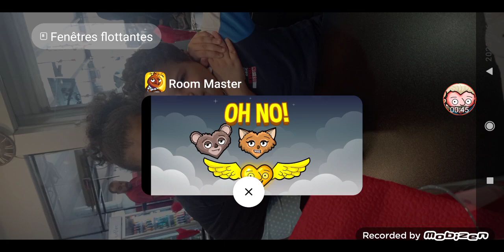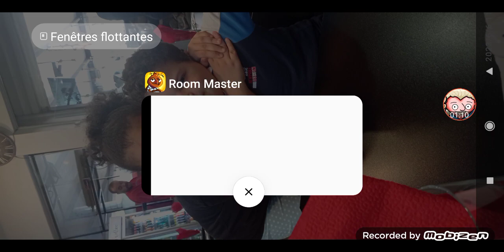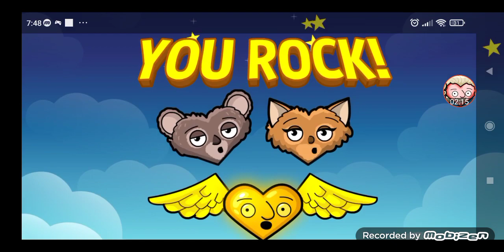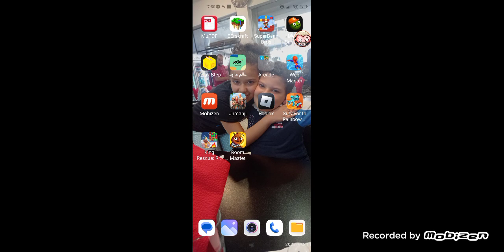Welcome to my room master we have telina mother Stella Watch cbbc